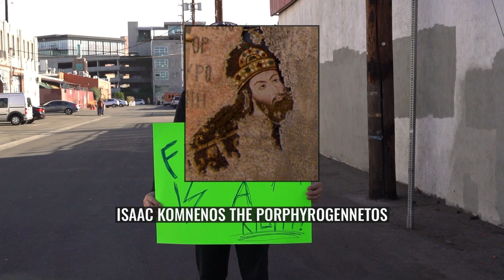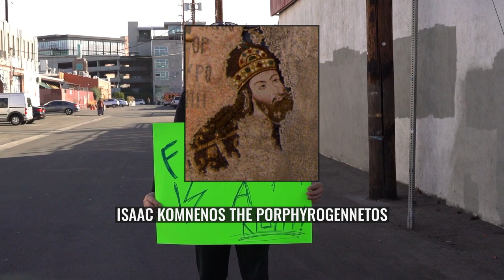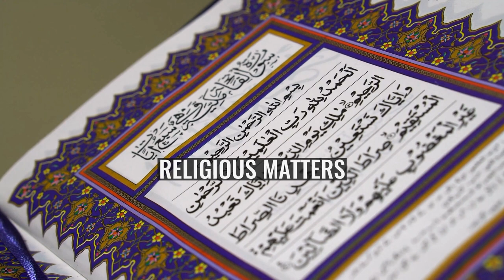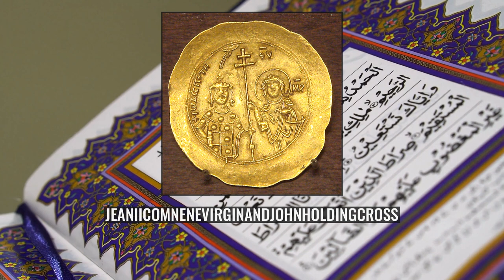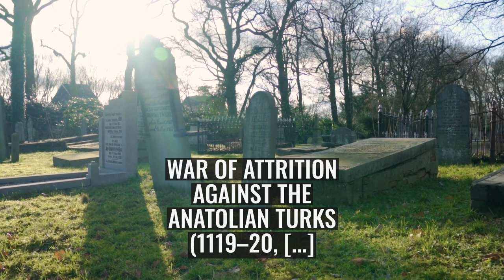John II Komnenos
John II Komnenos or Comnenus (; 13 September 1087 – 8 April 1143) was Byzantine emperor from 1118 to 1143. Also known as "John the Beautiful" or "John the Good", he was the eldest son of Emperor Alexios&nbsp;I Komnenos and Irene Doukaina and the second emperor to rule during the Komnenian restoration of the Byzantine Empire. As he was born to a reigning emperor, he had the status of a. John was a pious and dedicated monarch who was determined to undo the damage his empire had suffered following the Battle of Manzikert, half a century earlier.
John has been assessed as the greatest of the Komnenian emperors. In the course of the quarter-century of his reign, John made alliances with the Holy Roman Empire in the west, decisively defeated the Pechenegs, Hungarians and Serbs in the Balkans, and personally led numerous campaigns against the Turks in Asia Minor. John's campaigns fundamentally changed the balance of power in the east, forcing the Turks onto the defensive and restoring to the Byzantines many towns, fortresses and cities across the Anatolian peninsula. In the southeast, John extended Byzantine control from the Maeander in the west all the way to Cilicia and Tarsus in the east. In an effort to demonstrate the Byzantine ideal of the emperor's role as the leader of the Christian world, John marched into Muslim Syria at the head of the combined forces of Byzantium and the Crusader states; yet despite the great vigour with which he pressed the campaign, John's hopes were disappointed by the evasiveness of his Crusader allies and their reluctance to fight alongside his forces.
Under John, the empire's population recovered to about 10 million people. The quarter-century of John II's reign is less well recorded by contemporary or near-contemporary writers than the reigns of either his father, Alexios I, or his son, Manuel I. In particular little is known of the history of John's domestic rule or policies.